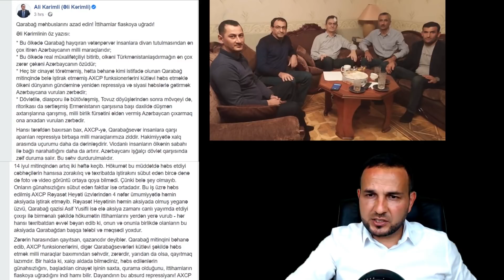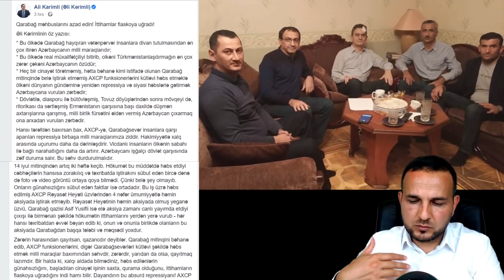ƏLİYEV REJİMİNİN SON 9 İLDƏ 5 DƏFƏ HƏBSLƏ CƏZALANDIRDIĞI ADAM-CƏBHƏÇİ MƏMMƏD İBRAHİM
Məmməd İbrahim AXCP Rəyasət Heyətinin igid, dürüst, prinsipal üzvüdür.  Yalnız möhkəm əqidə sahibi, ədalətpərəst olduğu üçün rejim onu 5-ci dəfədir ki cəzalandırır. Təzadlı simvolik görünsə də deməliyik ki, Məmməd bəy öz əqidə və duruşuna görə bu beşə-ƏLAya layiqdir. O həqiqətən əlaçıdır.
Ad və soyadı İslamın möhtəbər peyğəmbərlərini təcəssüm edən cəbhəçi bəyimiz uzun müddətdir canını oda atmaq bahasına olsa da eynən o isimlər kimi bütpərəstlərlə, bütlərlə döyüşür.